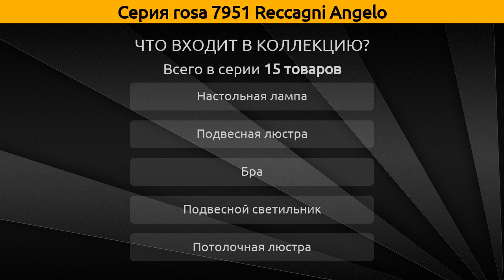rosa 7951 Reccagni Angelo - настольная лампа, подвесная люстра и подвесной светильник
Коллекция "rosa 7951" от бренда Reccagni Angelo включает 15 товаров, а в частности это настольная лампа, подвесная люстра, подвесной светильник, бра, потолочная люстра и торшер.

Серия rosa 7951 Reccagni Angelo состоит из следующих артикулов:
Подвесной светильник - L 7951/16, L 7951/28;
Настольная лампа - P 7951 М, P 7951 M, P 7951 G, P 7951 P;
Бра - A 7951/2, A 7951/1;
Подвесная люстра - L 7951/5, L 7951/38, L 7951/6+2, L 7951/3;
Потолочная люстра - PL 7971/3, PL 7971/5;
Торшер - PN 7951/2;